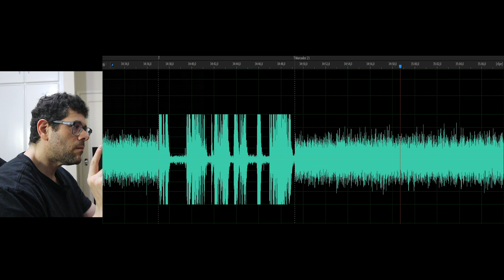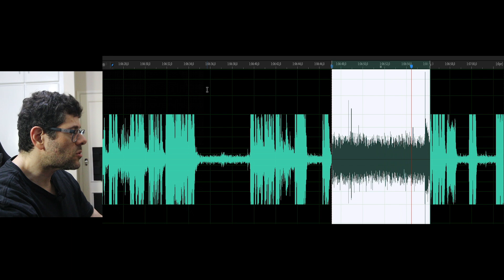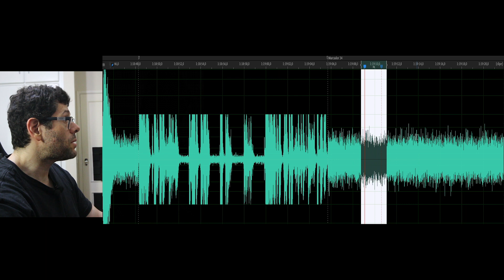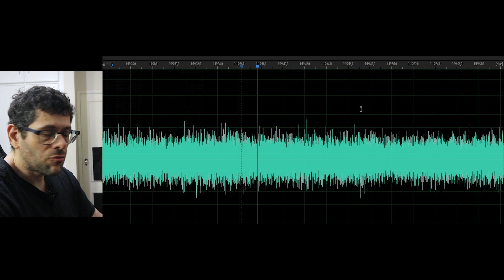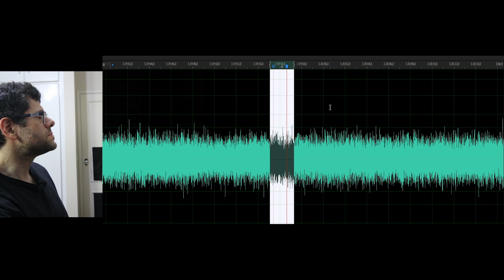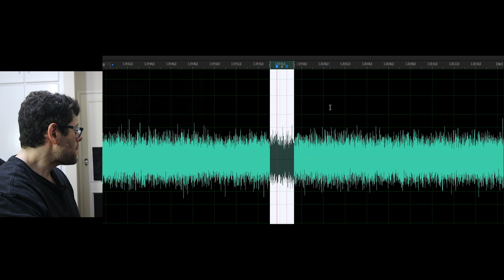EVP - O EVP gerado pelo vídeo do Clone no necrotério pt3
Hoje vamos fazer algo novo, durante o "testando o demo em tempo real" do Clone em um necrotério,  atrai consciências do lugar para a minha casa e muitos sons estranhos foram gravados pelos microfones de alta definição que utilizei. O que será que teremos?

Caixa Postal para presentes (nos avise com antecedência se enviar algo pois raramente vamos a agência):● Caixa Postal 77129 ● AGF Portal - Rua Doutor Luiz Migliano - Morumbi/SP - CEP 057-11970 - A/C Rodrigo Bonsaver